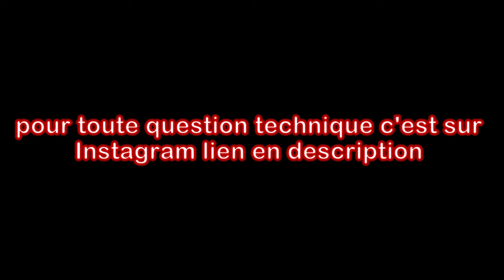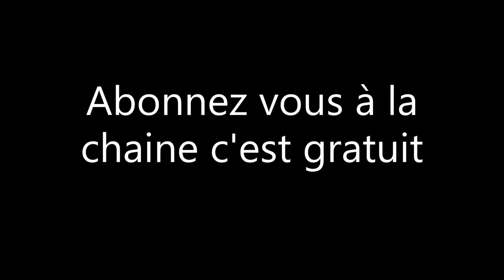je remonte un plateau d'origine d'époque sur la 89